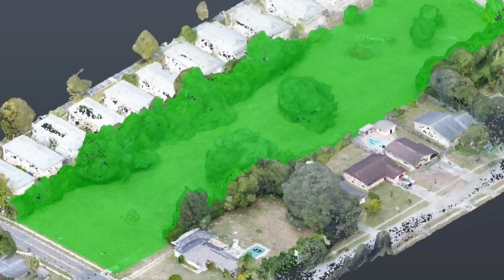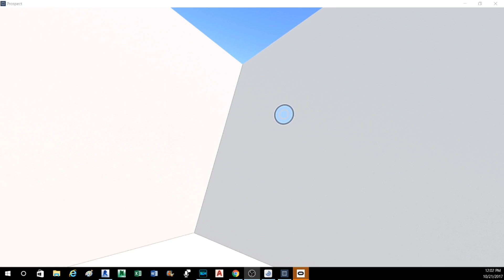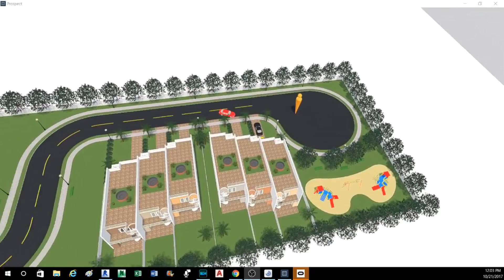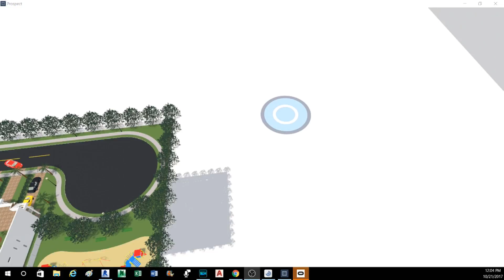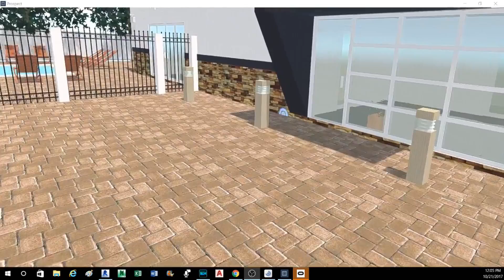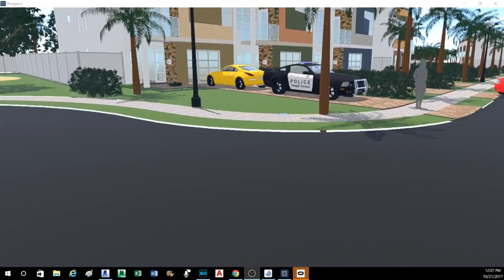Conceptual Model Temple Heights Road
2.4 acre field converted to 15 townhouses with a playground and clubhouse/model.